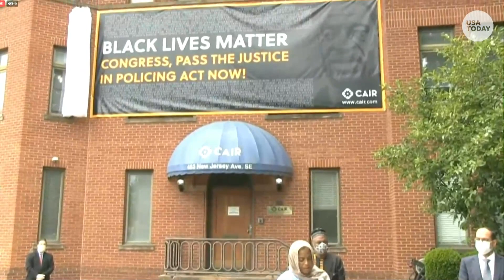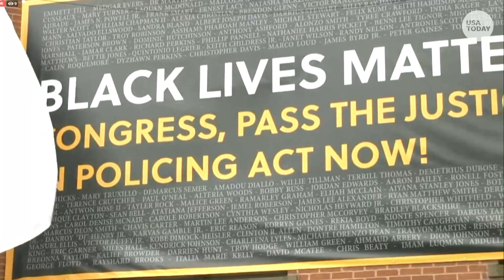CAIR unveils Black Lives Matter banner in honor of George Floyd | USA TODAY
CAIR to mark the anniversary of George Floyd's death by unveiling Black Lives Matter banner on Capitol Hill Headquarters.

It's been a month since George Floyd died – since former Minneapolis police officer Derek Chauvin kneeled on his neck as he gasped for air and pleaded for his life; since peaceful protests during daylight dissolved into violence after dark; since Minneapolis Mayor Jacob Frey decided to let protesters overtake the police department's Third Precinct.